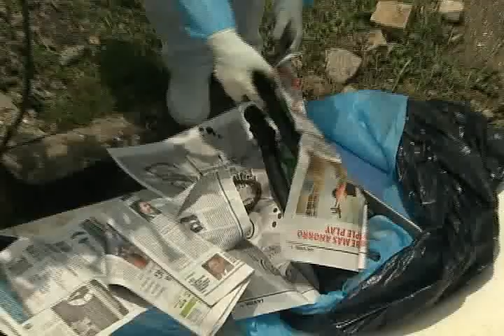Exhuman restos del General José Pimentel Dechamps para pruebas ADN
Este martes se realizó la exhumación de los restos del general José Pimentel Dechamps después de 23 años de fallecido y enterrado en el cementerio municipal de San Cristóbal para hacer pruebas de ADN que confirmen su paternidad a nueve hijos que no reconoció y que aseguran no han recibido la herencia que les corresponde y que solo dos han disfrutado.